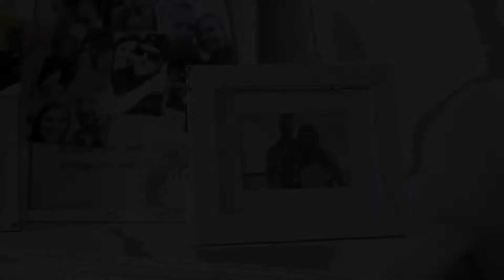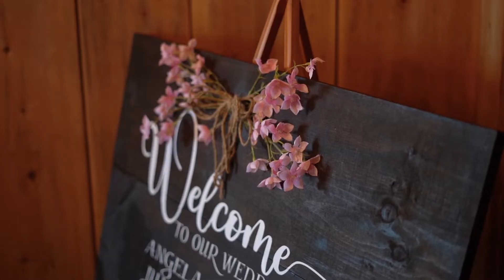Bus Twenty Weddings | Angela & Adam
Angela and Adam exchanged vows on June 18, 2022 - Angela's parents 45th wedding anniversary.

Music
From the ground up | Dan & Shay

@RobynBulmer | Instagram, TikTok
@BusTwenty | Instagram, Facebook